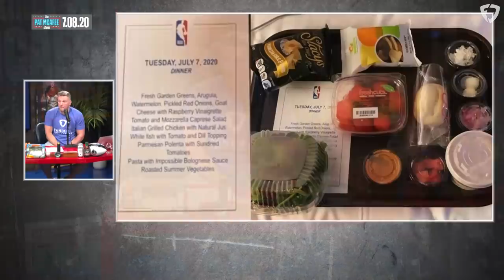Pat McAfee Reacts To Photo Of NBA Players Meals While In Orlando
Can you imagine LeBron having to eat this?

This is a clip from The Pat McAfee Show live from 10am-Noon EST Mon-Fri.